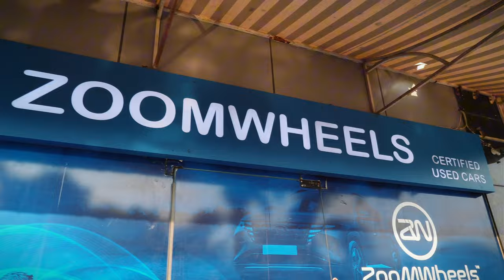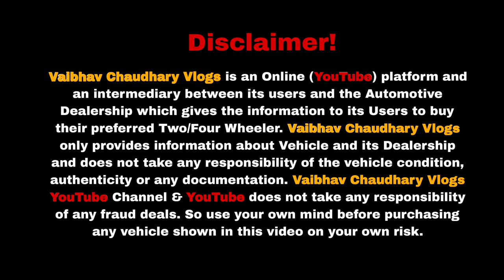Best Second Hand Car Under 3 Lakhs In Delhi | used cars delhi latest video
DEALERSHIP - ZoomWheels
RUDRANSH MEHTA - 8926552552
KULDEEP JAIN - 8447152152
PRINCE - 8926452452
G-8, NDM-1, Netaji Subhash Place, Pitampura, Delhi - 110034

Challenging Dealer Price Cars | Cheap Price of Used Cars | Car Mela | Secondhand Cars

BiggestOffersonUsedCarsinDelhi CheapestSecondHandCarsin BMWCARINJUST3LACSONLY CheapestLuxuryCarsinDelhi LessPriceUsedCarsinDelhi S CLASS IN JUST 3.50 LACS ONLY!!

2nd hand cars in delhi
car stock